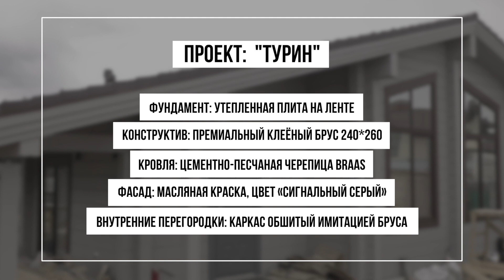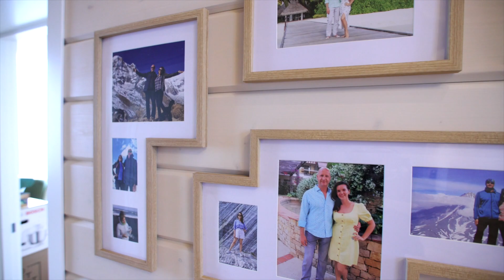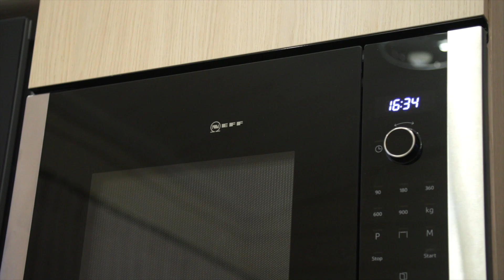ПРОЕКТ "ТУРИН" ПОД КЛЮЧ: МЕГА-БЫСТРАЯ СТРОЙКА В УСЛОВИЯХ ДЕФИЦИТА. БОНУС: ОТЗЫВ ХОЗЯЙКИ //АПС ДСК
Друзья, мы подготовили для Вас обзор одного из самых популярных проектов от компании АПС ДСК - "Турин"!

"Турин" - прекрасный одноэтажный проект из клеёного бруса, который очень легко поддается перепланировке. Хотите сделать высоченный потолок с эффектом "второго света"? Сделаем! Хотите антресоль? Не вопрос! Расширить террасу? Конечно же! В этом выпуске вы не только сможете оценить проект "Турин", но и узнаете мнение хозяйки дома о строительном процессе и увидите варианты отделки и меблировки дома!

Тайм-коды:
00:02 - проект "Турин". Вид сверху
00:34 - технические характеристики
00:51 - почему москвичи перебрались за город?
01:53 - почему одноэтажный проект "Турин"
02:30 - перепланировка типового проекта дома
03:05 - главный плюс одноэтажника
03:20 - как шло строительство
04:19 - когда приступили к отделке?
04:48 - почему выбрали премиальный брус?
05:04 - выбор серого цвета для фасада
05:32 - рум-тур. Нестандартное расположение котельной
06:04 - зона кухни и гостиной
06:39 - гостиная с высокими потолками и большие окна
07:30 - как мыть большие окна?
07:54 - гостевая спальня с большим шкафом
08:19 - как построить дом и не развестись?
09:14 - гостевая спальня номер 2
09:35 - гостевой с/у
10:33 - мастер-спальня с фреской
11:53 - шторы для больших окон
13:23 - о российских производителях мебели

Телефон отдела продаж: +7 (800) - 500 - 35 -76 (звонок по России бесплатный)